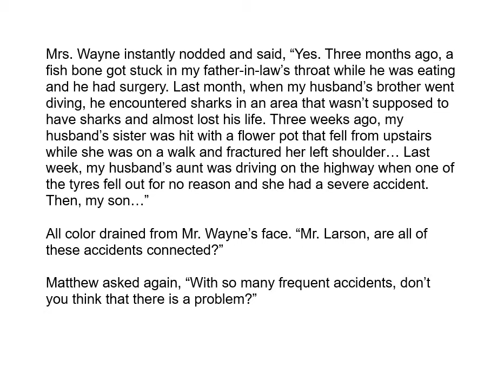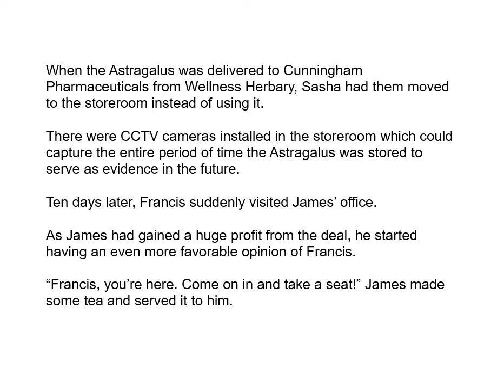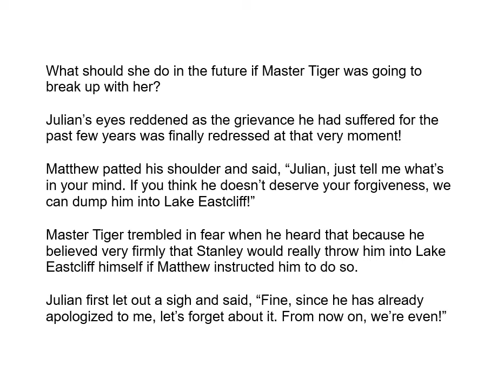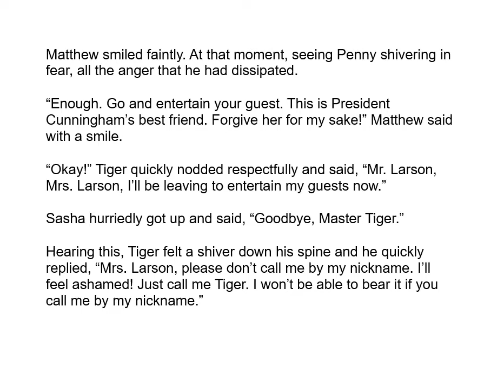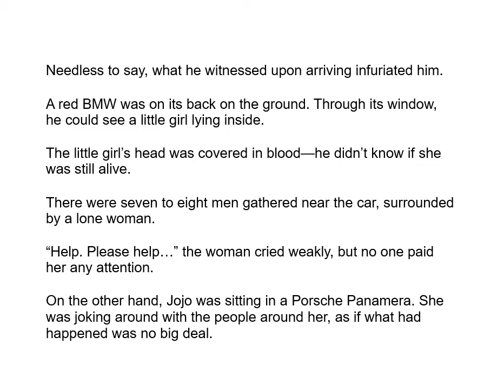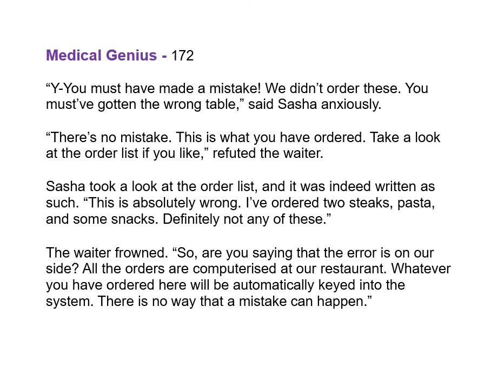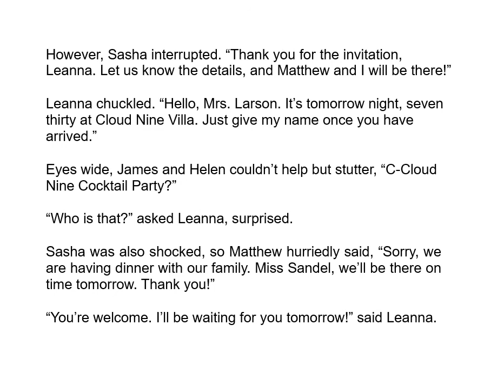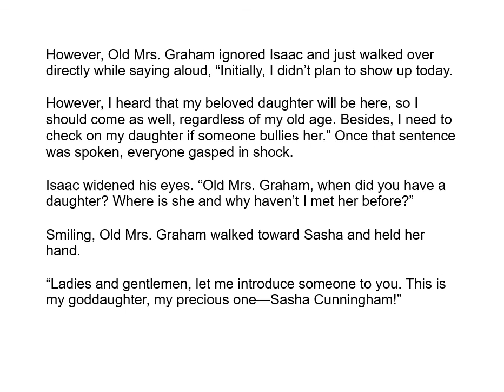Mëdicäl Gënius - 101 to 200